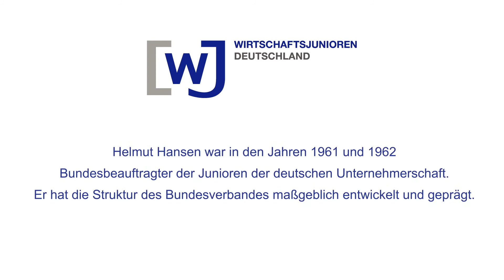Interview mit dem Bundesbeauftragten der Wirtschaftsjunioren 1961 1962 Helmut Hansen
Helmut Hansen war Bundesbeauftragter der Wirtschaftsjunioren in den Jahren 1961 und 1962. Er hat die Strukturen des Bundesverbandes maßgeblich entwickelt und geprägt. Das Gespräch wurde am 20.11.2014 in der Handelskammer Hamburg von Melanie Vogelbach, stv. Bundesgeschäftsführerin, geführt.